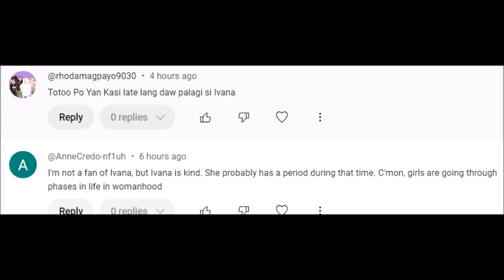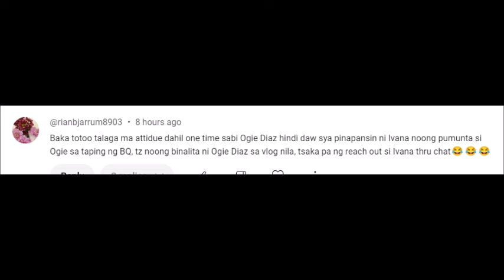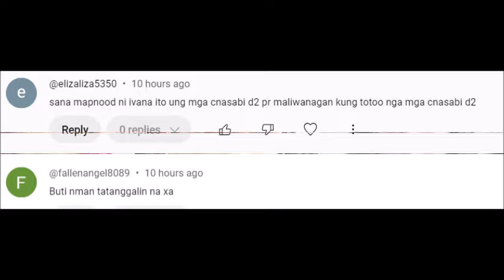IVANA ALAWI NAG LAST TAPING NA DAW SA BATANG QUIAPO? KIM DOMINGO O ANG NAKA MASK NGA BA ANG PAPALIT?